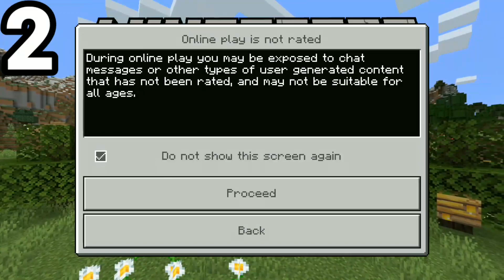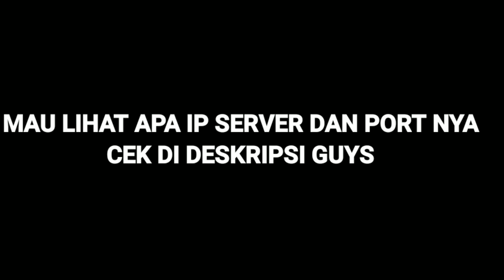Top 3 Server yang mirip dengan server HYPIXEL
Top 3 server yang mirip dengan Hypixel

1.IP:play.hyperlandsmc.net
PORT:19132

PORT:19132

PORT:19132

BESOK UPLOAD APA JAWAB